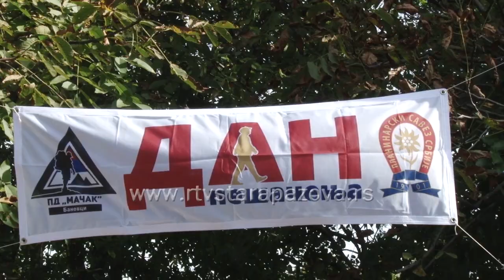Pešačilo se i u opštini Stara Pazova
U subotu 23. septembra tradicionalno se širom Srbije organizuje Dan pešačenja. Cilj je da se ljudi pokrenu, da shvate značaj fizičke aktivnosti. Akciju pešačenja organizovala su  i planinarska društva iz staropazovačke opštine tako da se danas šetati i u Podunavlju i u Staroj Pazovi.